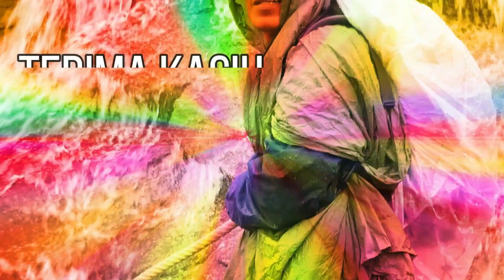RINTIHAN OMBAK RINDU : DATO SERI VIDA MENARUH HARAPAN - YAKIN BERKAHWIN PADA DISEMBER INI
RINTIHAN LAGU OMBAK RINDU :  DATO SERI VIDA MENARUH HARAPAN  - YAKIN BERKAHWIN PADA DISEMBER INI.
Rintihan itu ketika live di IGnya malam tadi.
Selepas menonton video ini, sila komen pendapat anda.

Sumber info kredit
IG Dato Seri Vida